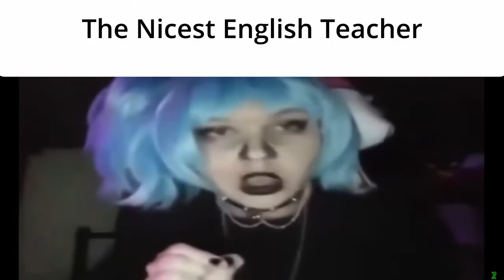School Slander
Thanks to Memeio , Enardo , Spoonkid ,BluePrint ,Fancy Orb